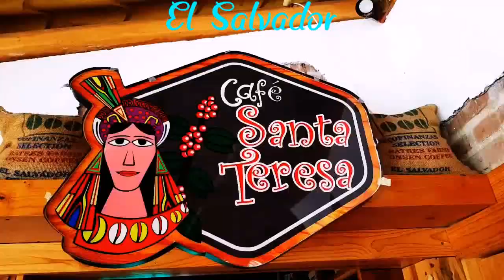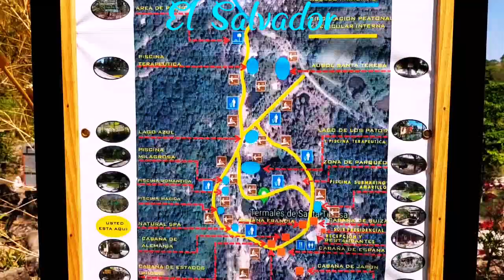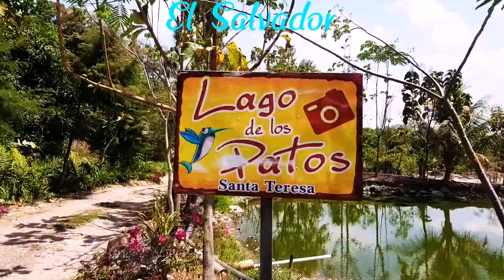Termales de Santa Teresa 2018